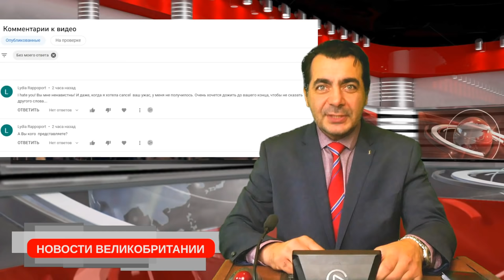Британию штормит. Цены на литр бензина и чашку кофе сравнялись. 18/02/22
Министерство обороны опубликовало карту «вторжения» России в Украину
Всемирная организация здравоохранения выступила с предупреждением для стран, которые быстро снимают ограничения
Нехватка быстрых зарядок для электромобилей усложняет их продажи
Ожидается, что цена на бензин превысит 1,50 фунта стерлингов за литр
Pret a Manger увеличила стоимость фильтрованного кофе более чем на 50 процентов.
Скандальный мультфильм о королевской семье, отказался от второго сезона.
Британию накрыл один из самых сильных штормов за последние десятилетия
Прогноз погоды с Игорем Павловым
Поддержать развитие канала можно отправив любую сумму на
GBR:
sort 04-00-75
account 28327756
Bitcoin:bc1q0nrqucgmhr9mnysgr723mdw4dja7aqq6htaavq